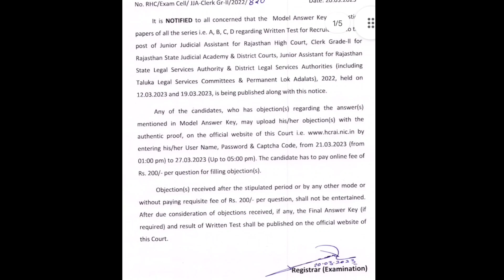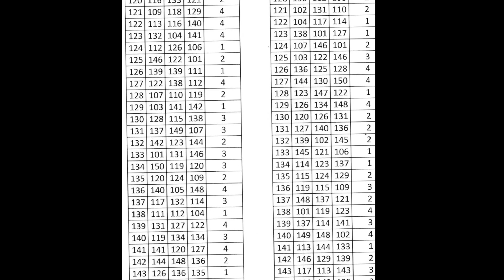राजस्थान high court ldc की ऑफिशल आंसर की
राजस्थान high court ldc की ऑफिशल आंसर की highcourt answerkey rpsc rajasthan @swatiswami8509
examvlog rpsc rajasthan-high...
Rajasthan High Court LDC Answer Key 2023 राजस्थान हाई कोर्ट एलडीसी आंसर की ...
People are also asking

What is the salary of LDC in Rajasthan High Court?

Is Rajasthan LDC exam hard?

What is the salary of Clerk in Rajasthan High Court?

राजस्थान हाई कोर्ट में एलडीसी की सैलरी kitni h